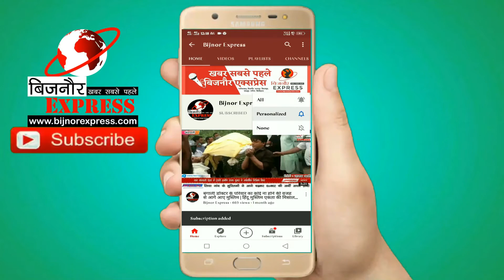Najibabad News : फरवरी माह के लास्ट में दिखा दिसंबर जैसा कोहरा |Bijnor Express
फरवरी माह के लास्ट में दिखा दिसंबर जैसा कोहरा आप को बता दें कि ठंड का मौसम जानें को हैं ज्यादातर समय में 15 फरवरी से गर्मी का मौसम शुरू हो जाता है, मगर इससे उलट नजीबाबाद क्षेत्रों में आज 23  फरवरी को सुबह-सुबह इतना अधिक कोहरा था कि सड़क पर चलने वाले वाहनों को दिन में भी हेड लाइट का प्रयोग करना पड़ रहा था,

आजकल मौसम का मिजाज भी समझ नहीं आ रहा है रात को कुछ भी कोहरा नहीं आता पर सुबह होते ही घना कोहरा छा जाता है आज इतना घना कोहरा था  की 200 कदम की दूरी भी सही से नहीं देख पा रही थी इतने घने कोहरे की वजह से ही आए दिन सड़कों पर एक्सीडेंट हो रहते हैं और काफी संख्या में लोग एक्सीडेंट से अपनी जान गंवा चुके हैं,

साहनपुर से नसीम अहमद की यह खास रिपोर्ट

Download Bijnor Express Android App from Play Store:
shorturl.at/juAEL